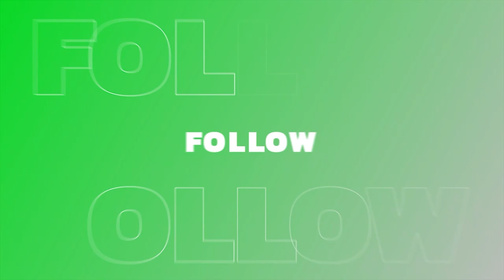I May Have To Sign The Erling Haaland Petition! - Jaidon Anthony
The Beautiful Game Podcast - Episode 125 - EXCLUSIVE INTERVIEW JAIDON ANTHONY - We discussed the career of of Jaidon Anthony with the man himself. We discussed Scott Parker's dismissal, Gary ONeil impact, playing in the EPL and his contract situation + much more.

0:00 TBG Intro
0:42 Guest welcome
2:24 Talk to us about the here and now
2:54 What difference has Gary O'Neil made?
4:22 How was it watching Scott Parker say the team was not good enough
5:19 How was the confidence after the Liverpool game?
6:25 How do you access your season so far?
7:55 Do you think your contract situation is interlinked with you not starting games?
8:25 Has there been discussions about a new contract?
8:55 Was you ever close to leaving in the summer?
9:30 How is Erling Haaland?
10:06 Do you talk about Erling Haaland in the dressing room?
10:57 The Erling Haaland Petition
11:28 How was it playing against Arsenal
11:48 Do you set targets?
12:56 What do you do to get into the zone?
13:22 Talk to us about your goal in the EPL
15:24 Where do you stand on the managerial decision
16:47 Do you need to prove people wrong?
17:45 What is the biggest difference between the champ and the EPL
18:33 How is your preparation?
19:18 How was the game last season vs Nottingham Forest?
20:14 Where do you see yourself in 12months
20:51 How was it playing at Anfield
21:14 What team has had the most quality that you have played
22:00 Take us back to the start
24:22 Talk to us about your time at Arsenal (Chat on ESR, Nelson etc)
25:30 Was it your choice to leave Arsenal?
28:42 If you had to give advice to a youngster, what would it be?
29:53 What coaches backed you from early?
31:09 What are your strengths and weaknesses?
32:07 What is your international future saying?
33:47 What are the aspirations for Bournemouth
36:37 How is Dom Solanke and Jefferson Lema?
38:21 Is it easy to communicate with players that don't speak English?
39:30 Do you like VAR?
41:50 What do you do on your day offs?
42:40 Talk to us about life outside of football?
44:07 How do you deal with the fame?
44:58 IF there was 1 thing in football that you can change what would it be?
45:26 How many goals will Haaland score
44:43 Do you watch other wingers?
46:33 What are you enjoying on social media?
47:28 What do you think of the EPL all star suggestions?
48:50 Final thoughts
50:05 Guest recommendation